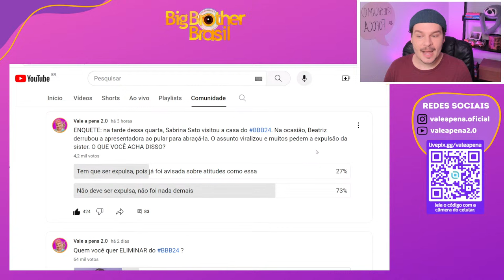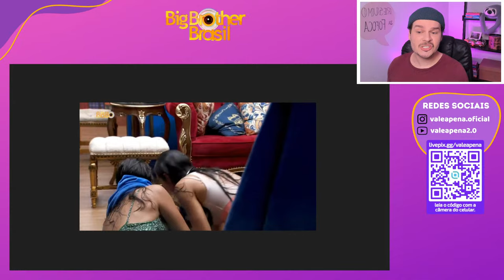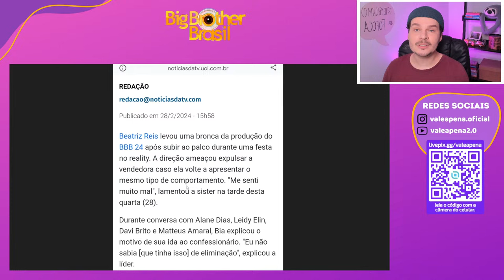BBB 24🔥POLÊMICA: BEATRIZ DERRUBA SABRINA SATO e LEVA PUNIÇÃO GRAVÍSSIMA, ARGENTINO NÃO APARECE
Plantão BBB24